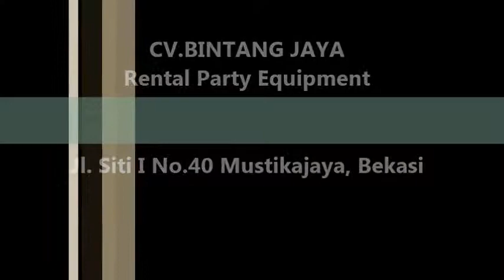Menyewakan Barstool Di Bekasi,Karawang,Purwakarta Dan Bandung